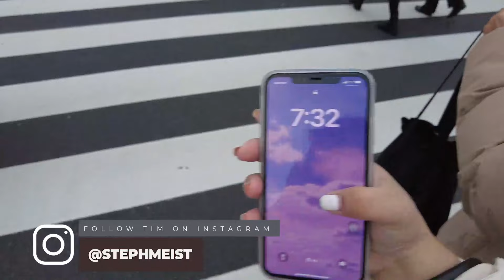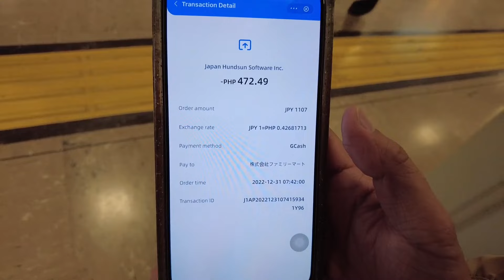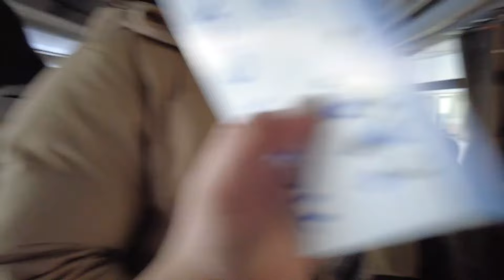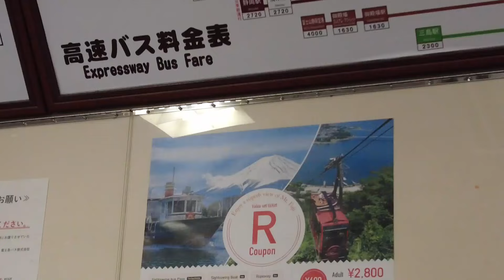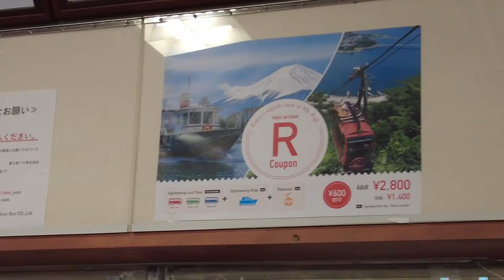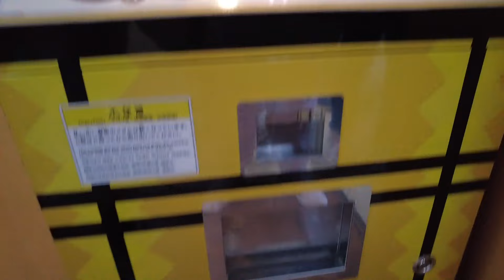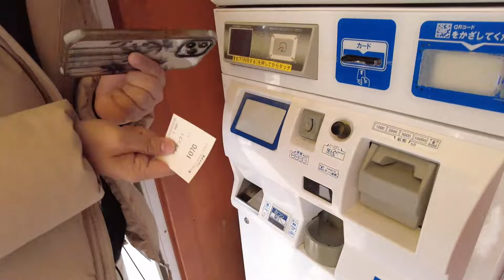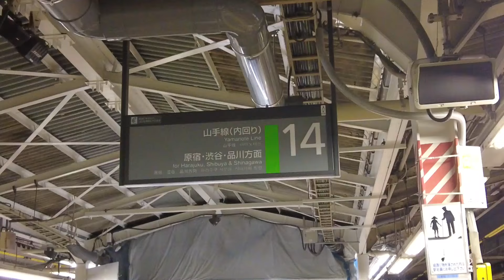We went to see Mt. Fuji, pero ayaw magpakita ! ( Day 7 of our Tokyo Trip 2022) + NYE at Shibuya!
Gcash:
Jessm Francisco